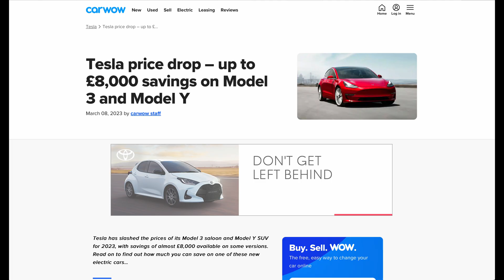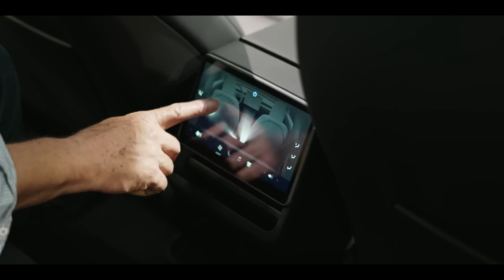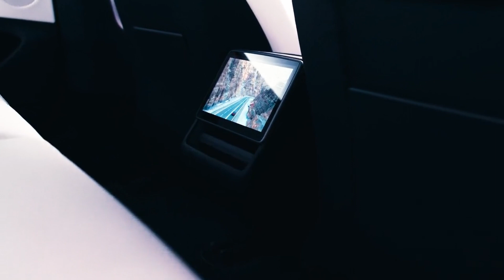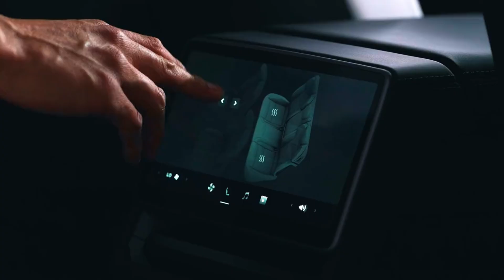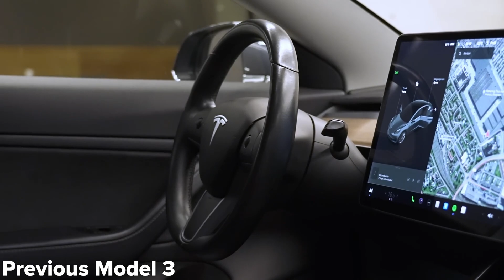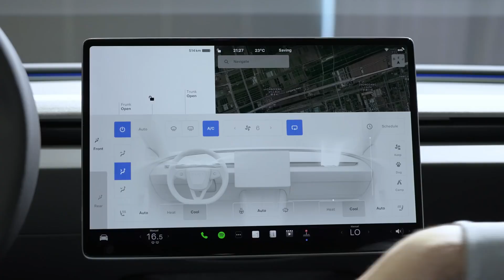More Than Just A Refresh | What The Tesla Model 3 Refresh Gets Right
Tesla get hammered in the press for not having a massive model range and not updating their older models. The Model 3 Refresh launch shatters that. It is so much more than a refresh, reviewers state it is almost a new car. But amazingly, the price remains totally unchanged, while the engineering undergoes a transformation.

Patrons
Tom Davison
StokiePhil
Gary Heavens